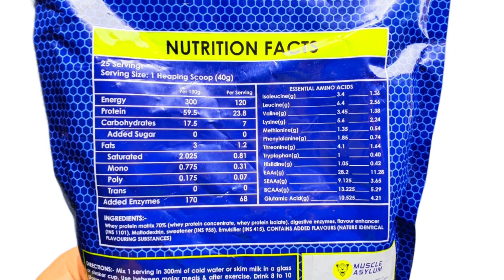Muscle Asylum Whey Protein & Creatine Monohydrate Review ! best whey protein for muscle building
ome desi body trainer omedesibodytrainer